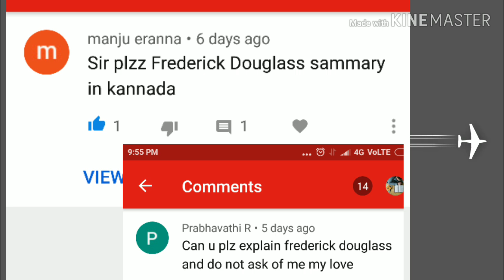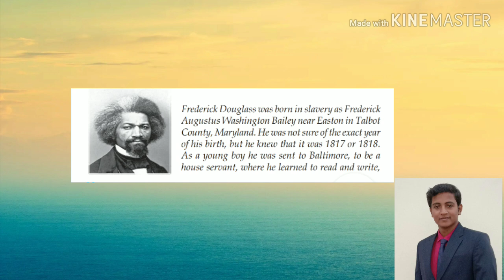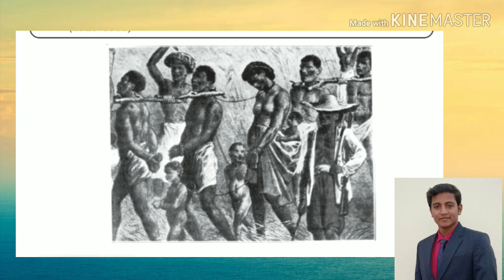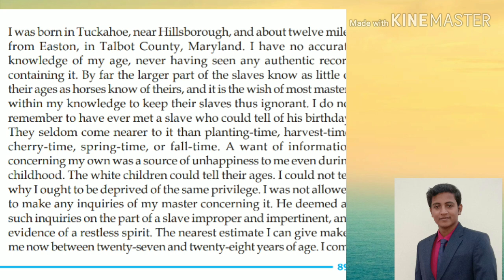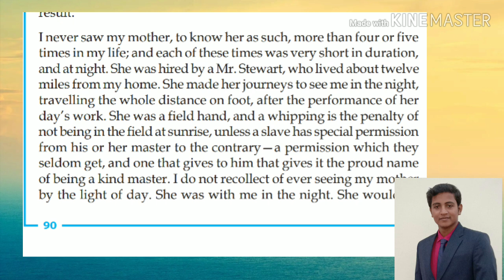Frederick Douglass summary in Kannada